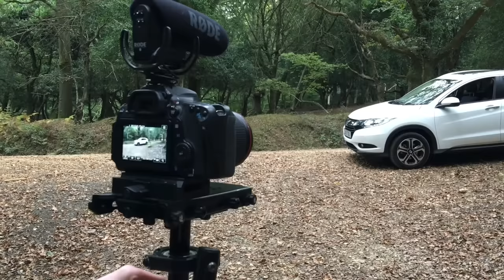Questions and Answers Cars - Inside Lane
A little Q&A session taking your questions about cars or the automotive world. We have had all sorts of things sent in from best first car to chocolate bars.

Next week we launch our new weekly news series called News Torque that will keep you u to date with all of the latest car news and reviews.